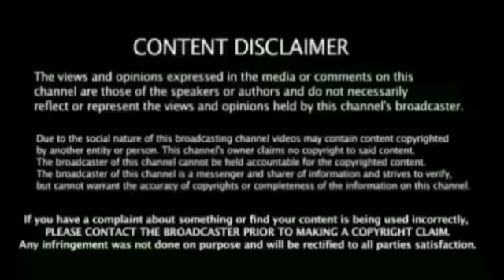இலங்கை தொடர் இவர் இல்லாமல் வெற்றி கடினம் கேப்டன் கோலி வெளிப்படையான பேட்டி ரோஹித் வரவேண்டும்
Ind vs Sl T20I Match Just Kholi Press Meet Rohit back Squad Breaking News